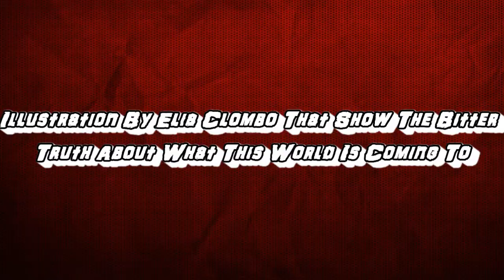Illustration hat Show The Bitter Truth About What This World ll harsh Reality Of Modern Life #11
Elia Colombo is a freelance illustrator and designer based in Italy focusing on conceptual illustrations. His illustrations always aim at perfection and simplicity distinguished by a touch of minimalist style. His favorite characters come from pop culture and everyday life with works that are much deeper than it may seem at first glance.
Taking a closer view, it becomes evident that these illustrations are a perfect reflection of our current society and its inadequacies.
Covered Content
1)Harsh Reality Of Life
2)Reality Of Our Modern World
3)Modern Society Truth
4)World Reality
5)Modern Life truth
Note =
 Music

Help Fill The Box With 100,000 Sub's!!ThankU

Some Best Videos

2)Artist Keeps Illustrating Everyday Life With His Wife, And We Finally Get To See The Couple Behind The Comics

5)Artist Keeps Illustrating Everyday Life With His Wife In Comics And We’re Not Jealous At All

6)Russian Artist Illustrates What Would Happen If Famous Characters Got Old, And Thor Is Too Cute